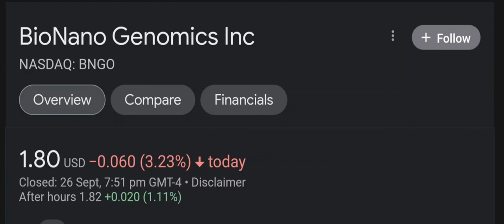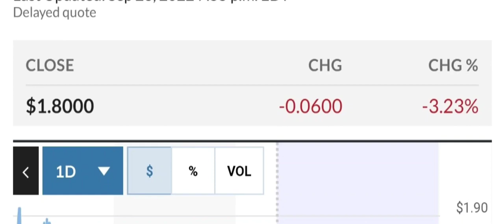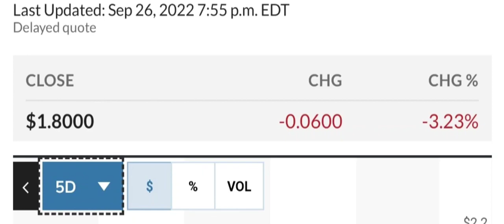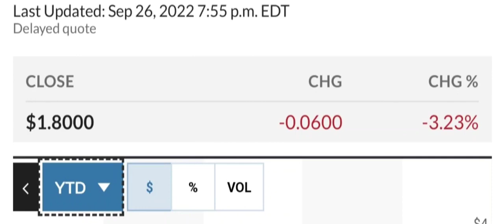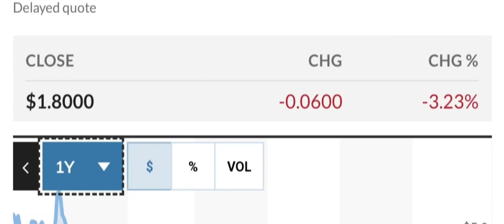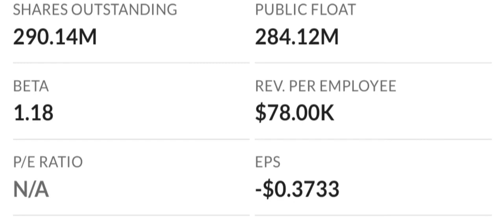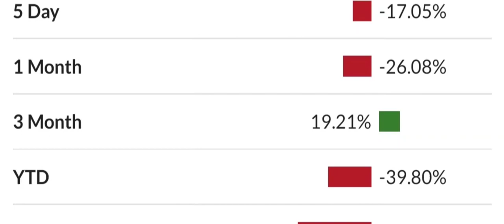BNGO Stock BioNano Genomics Inc Stock Breaking News Today BNGO Stock Price Prediction BNGO Stock